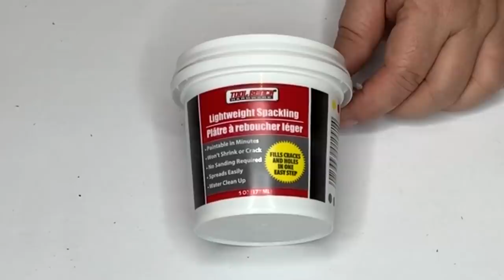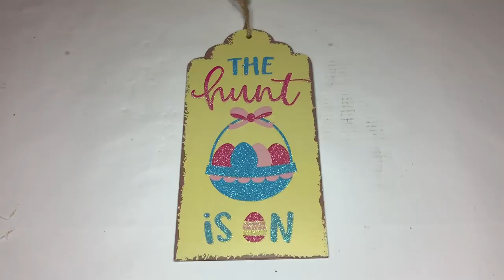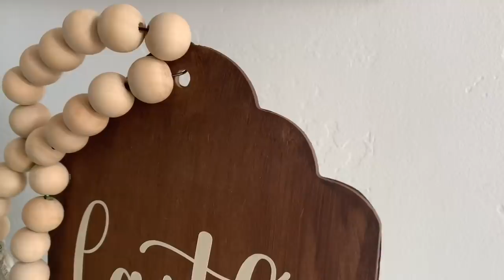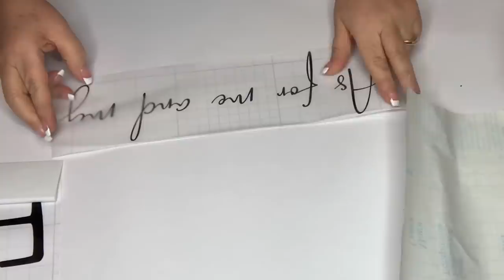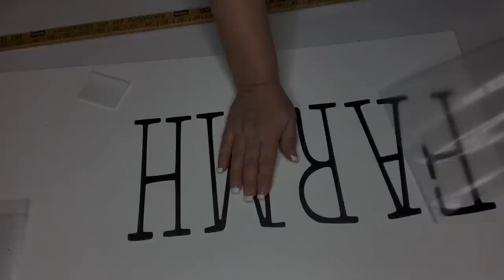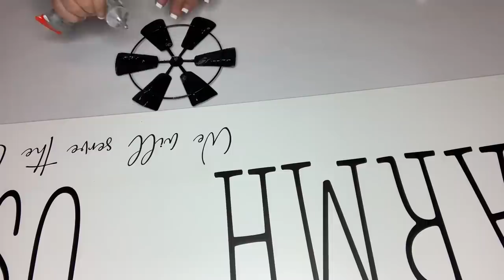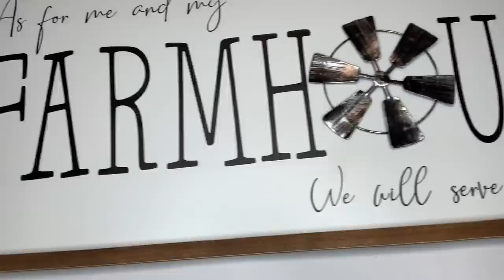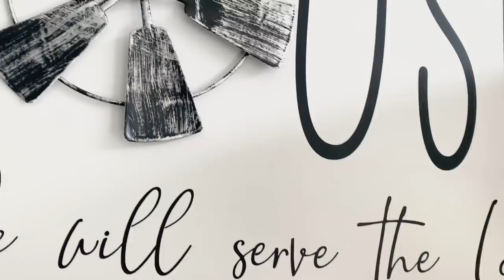3 DOLLAR TREE DIYS | RUSTIC FARMHOUSE HOME DECOR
MY NEW AMAZON STORE

Hello friends! Here are 3 farmhouse DIY projects using mostly items from the Dollar Tree as well as a couple of things that were destined for the trash! These can be used any time of the year and I sure hope you like them!
God is Love!! ❤️ Be the Light!! 💡
Xoxo
Wendy

FONTS I USED:

Large Sign:
“As for me and my” & “we will serve the Lord” = Hatmi White
“FARMH  USE” = Farm to Market

Large Tag:
“faith” = Cream Candy

Download fonts for free (for personal use) at www. dafont.com

✅ FOR AWESOME CRAFTING TEXTILES: (including the linen frayed-edged striped 1” ribbon I used, visit:

✅ FOR AMAZING ADHESIVE VINYL IN BLACK OR WHITE:

Frisco Craft Matte Black Permanent Adhesive Vinyl Roll 12" by 30 FEET-for Signs, Scrapbooking, Cricut, Silhouette Cameo, Craft, Die Cutters

Frisco Craft Glossy White Permanent Adhesive Vinyl Roll 12" by 30 FEET-for Signs, Scrapbooking, Cricut, Silhouette Cameo, Craft, Die Cutters

✅ WOOD BEADS:

Foraineam 200pcs 20mm Natural...

COMMENTS:
I’m trying so hard to keep up with your comments and questions and learned that I missed a whole bunch of them as far back as 4 months ago!! 😬 I am so sorry and I WILL respond to you! The Youtube Studio system is completely different on my desktop and I’m just learning all of the ins and outs of it!! Xoxo 😘

PRAYER WARRIORS AND THOSE WHO NEED PRAYER:

Check the “COMMUNITY” tab on my channel page if you, or someone you know is in need of hope and healing. Post your petition in the comments and get ready to be amazed by the support and love you will receive from our little crafting family. (Aka The Kingdom of God!) 🙏✝️
Please pray for these beautiful souls and if you have shared a prayer request, please know that prayers are ascending for you along with my personal prayer that you would find the hope and comfort from our Father in Heaven! 🙏☝️🕊✝️
Xoxo

Amazon link for the highly requested FINGER PROTECTOR RUBBER THIMBLES:

UINKE 15 Pcs Silicone Guitar Fingertip Protectors Multifunctional Anti-slip Anti-scalding Finger Guards for Kitchen Weaving Playing Ukulele Electric Guitar,Green

And my STANDING GLUE GUN:

Chandler Tool Mini Glue Gun - 25 Watt Mini Size High Temp Hot Melt Mini Glue Gun Kit with 12 Pcs Mini Hot Glue Sticks, Patented Base Stand &, for Arts & Crafts, DIY & More (Pink)

FRIEND-MAIL:

10702 Iron Creek Ave.

VISIT MY ETSY SHOP FOR VINYL DECALS TO ADD TO YOUR CRAFTING PROJECTS: